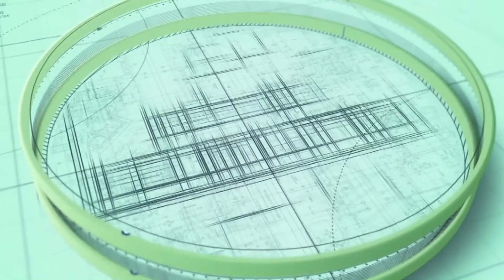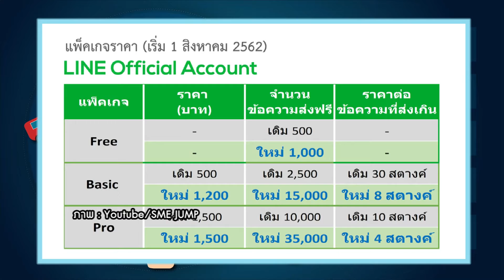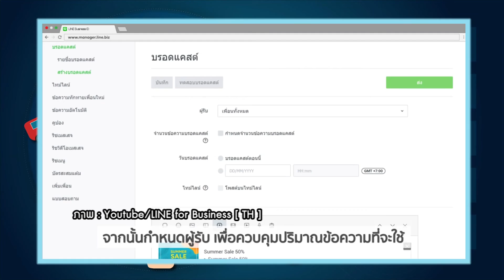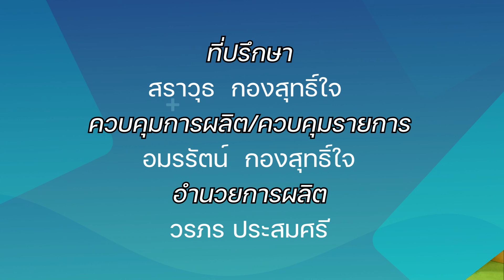Application เครื่องมือเสริมทักษะดิจิทัล ตอนที่ 13 ร้านขายสินค้าขนาดเล็ก NBT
ช่วง แอพและเครื่องมือ
Line@ สั่งของผ่านทางนี้สะดวกสุด
ถ้าไม่มีรถส่งของ ใช้บริการ grab get lineman
Application เครื่องมือเสริมทักษะดิจิทัล ตอนที่ 1 เกษตรกร NBT
Application เครื่องมือเสริมทักษะดิจิทัล ตอนที่ 2 นักเรียน NBT
Application เครื่องมือเสริมทักษะดิจิทัล ตอนที่ 3 นักศึกษา NBT
Application เครื่องมือเสริมทักษะดิจิทัล ตอนที่ 4 ครู NBT
Application เครื่องมือเสริมทักษะดิจิทัล ตอนที่ 5 ติวเตอร์ NBT
Application เครื่องมือเสริมทักษะดิจิทัล ตอนที่ 6 ชาวประมง NBT
Application เครื่องมือเสริมทักษะดิจิทัล ตอนที่ 7 นักกีฬา NBT
Application เครื่องมือเสริมทักษะดิจิทัล ตอนที่ 8 ข้าราชการ NBT
Application เครื่องมือเสริมทักษะดิจิทัล ตอนที่ 9 นักร้อง นักดนตรี NBT
Application เครื่องมือเสริมทักษะดิจิทัล ตอนที่ 10 นักแปลภาษา NBT
Application เครื่องมือเสริมทักษะดิจิทัล ตอนที่ 11 ร้านขายเสื้อผ้า เครื่องแต่งกาย NBT
Application เครื่องมือเสริมทักษะดิจิทัล ตอนที่ 12 ร้านขายอาหาร NBT
Application เครื่องมือเสริมทักษะดิจิทัล ตอนที่14 ร้านขายสินค้าขนาดใหญ่ NBT
Application เครื่องมือเสริมทักษะดิจิทัล ตอนที่15 ร้านขายมือถือ NBT
Application เครื่องมือเสริมทักษะดิจิทัล ตอนที่16 ร้านทำผม ตัดผม NBT
Application เครื่องมือเสริมทักษะดิจิทัล ตอนที่17 คนขายของออนไลน์ NBT
Application เครื่องมือเสริมทักษะดิจิทัล ตอนที่18 รปภ NBT
Application เครื่องมือเสริมทักษะดิจิทัล ตอนที่19 คนทำงานด้านศาสนา NBT
Application เครื่องมือเสริมทักษะดิจิทัล ตอนที่ 20 คนทำงานฟรีแลนซ์ NBT
Application เครื่องมือเสริมทักษะดิจิทัล ตอนที่ 21 คนขับรถ NBT
Application เครื่องมือเสริมทักษะดิจิทัล ตอนที่ 22 ซักอบรีด NBT
Application เครื่องมือเสริมทักษะดิจิทัล ตอนที่ 23 สนามฟุตบอลให้เช่า NBT
Application เครื่องมือเสริมทักษะดิจิทัล ตอนที่ 24 ช่างภาพ NBT
Application เครื่องมือเสริมทักษะดิจิทัล ตอนที่ 25 รับเหมาก่อสร้าง NBT
Application เครื่องมือเสริมทักษะดิจิทัล ตอนที่ 26 วัดสายตาประกอบแว่น NBT
Application เครื่องมือเสริมทักษะดิจิทัล ตอนที่ 27หมอดู Chart astrology Live Air solo Vmix NBT
Application เครื่องมือเสริมทักษะดิจิทัล ตอนที่ 28 ทนายความ Power directorScanableMetarecorder NBT
Application เครื่องมือเสริมทักษะดิจิทัล ตอนที่ 29 อู่ซ่อมรถ NBT
Application เครื่องมือเสริมทักษะดิจิทัล ตอนที่ 30 คนใช้แรงงาน NBT
Application เครื่องมือเสริมทักษะดิจิทัล ตอนที่ 31 แม่บ้านทำความสะอาด NBT
Application เครื่องมือเสริมทักษะดิจิทัล ตอนที่ 32 ร้านขายของเล่น NBT
Application เครื่องมือเสริมทักษะดิจิทัล ตอนที่ 33 นักวาดรูป NBT
Application เครื่องมือเสริมทักษะดิจิทัล ตอนที่ 34 คนทำกราฟฟิค NBT
Application เครื่องมือเสริมทักษะดิจิทัล ตอนที่ 35 ตำรวจ NBT
Application เครื่องมือเสริมทักษะดิจิทัล ตอนที่ 36 อุตสาหกรรมการพิมพ์ NBT
Application เครื่องมือเสริมทักษะดิจิทัล ตอนที่ 37 คนสร้างภาพยนตร์ NBT
Application เครื่องมือเสริมทักษะดิจิทัล ตอนที่ 38 นักเขียน NBT
Application เครื่องมือเสริมทักษะดิจิทัล ตอนที่ 39 นักแต่งเพลง NBT
Application เครื่องมือเสริมทักษะดิจิทัล ตอนที่ 40 แรงบันดาลใจสร้างได้ NBT
Application เครื่องมือเสริมทักษะดิจิทัล ตอนที่ 41 ที่ปรึกษาด้านการลงทุน NBT
Application เครื่องมือเสริมทักษะดิจิทัล ตอนที่ 42 ถ่ายวิดีโอ ตัดต่อ NBT
Application เครื่องมือเสริมทักษะดิจิทัล ตอนที่ 43 PC modder NBT
Application เครื่องมือเสริมทักษะดิจิทัล ตอนที่ 44 ผู้เชี่ยวชาญด้านสุขภาพ NBT
Application เครื่องมือเสริมทักษะดิจิทัล ตอนที่ 45 ผู้เชี่ยวชาญระบบเน็ตเวิร์ก NBT
Application เครื่องมือเสริมทักษะดิจิทัล ตอนที่ 46 Influencer reviewer NBT
Application เครื่องมือเสริมทักษะดิจิทัล ตอนที่ 47 นักจัดรายการ NBT
Application เครื่องมือเสริมทักษะดิจิทัล ตอนที่ 48 นักสร้างคอมมิวนิตี้ NBT
Application เครื่องมือเสริมทักษะดิจิทัล ตอนที่ 49 ฝ่ายทรัพยากรบุคคล NBT